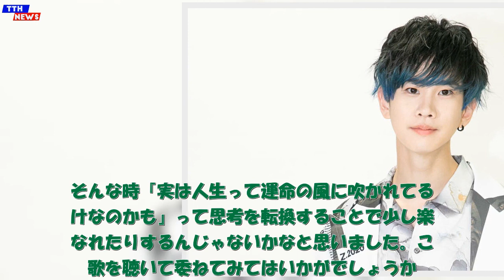TTH- 松浦航大、9th Digital Single「あみだくじ」リリース